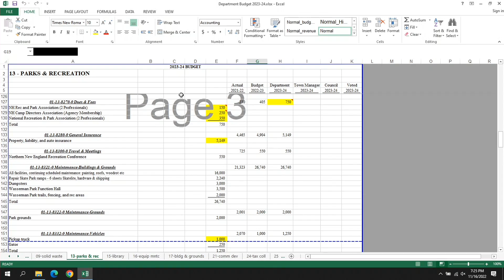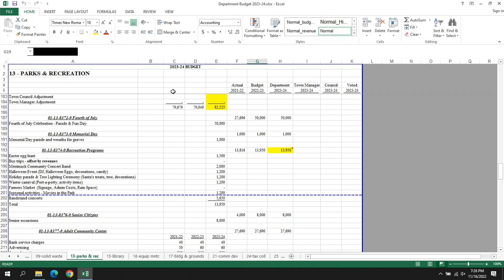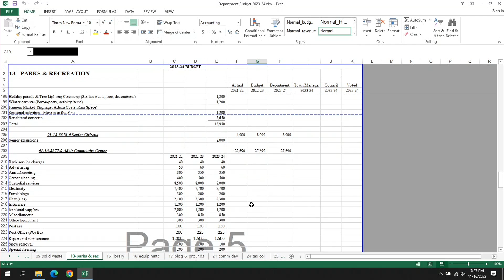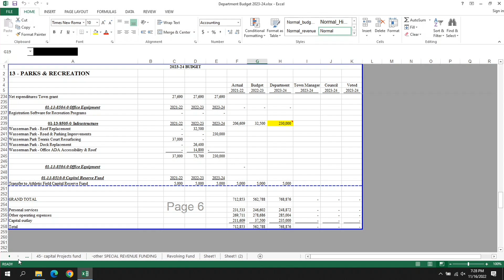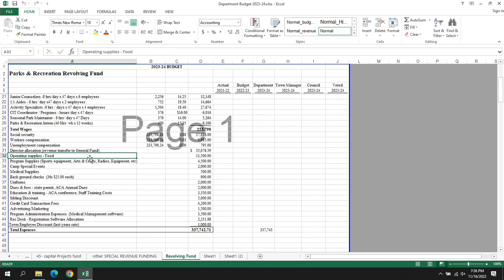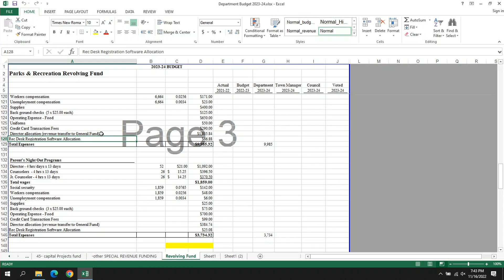Parks and Recreation Committee: November 16, 2022